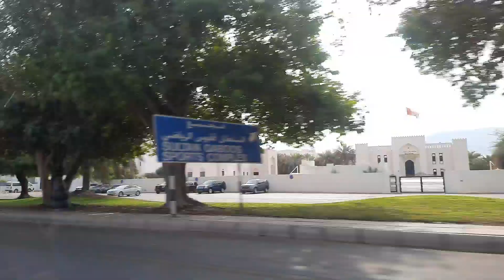Ang ganda magroad trip kapag walang traffic sa kalsada tuloy tuloy@Biasonsimplevlog